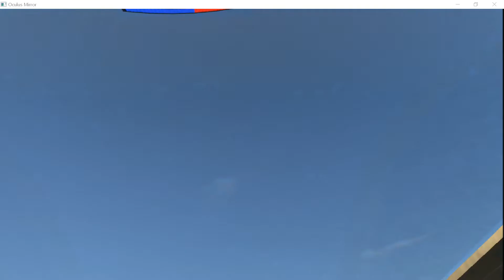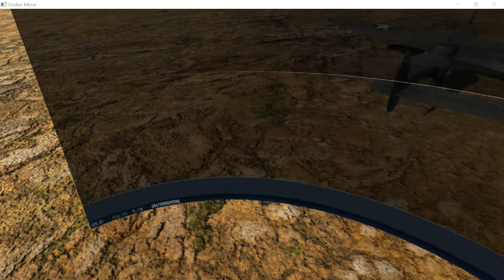Dobs VR in War Thunder --4 Civil War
War Thunder Simulator Servers.
Full realisim!
No Icons!
Ass load of fun!

PC/MAC/Linux so no excuses!